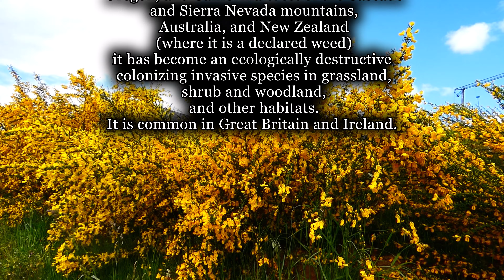CYTISUS SCOPARIUS // BROOM // BREM PLANT // ELLA'SLIFE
Cytisus scoparius, the common broom or Scotch broom, is a perennial leguminous shrub native to Western and Central Europe. In Britain and Ireland, the standard name is broom, but this name is also used for other members of the Genisteae tribe, such as French broom or Spanish broom, and the term common broom is sometimes used for clarification. In other English-speaking countries, the most common name is Scotch broom,  however, it is known as English broom in Australia.

NOTE!
If you are new to my channel please like share comment below and subscribe and don't forget to click the notification bell button below so you will be notify for my next video. Thanks & God Bless Us All .

2.  If you believe material have been used in an unauthorized manner, please contact the poster.
3. This Video is not associated with any company or products mentioned on the video.
4. No intention to infringe photos or audio used in this video.